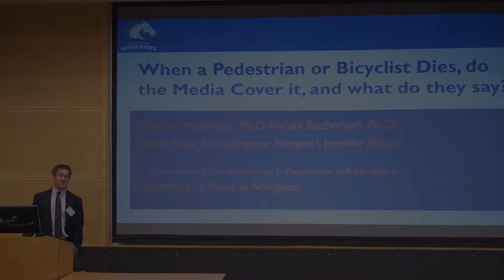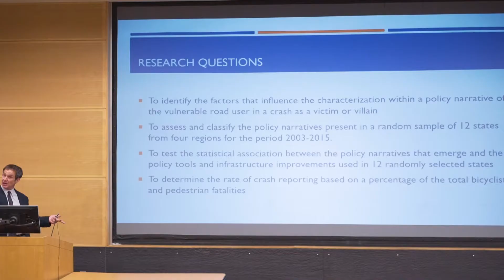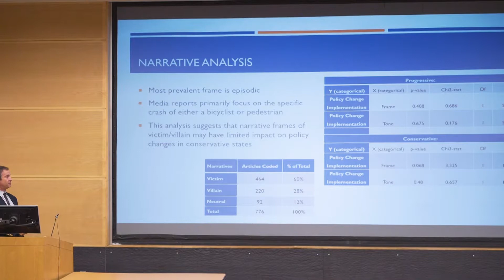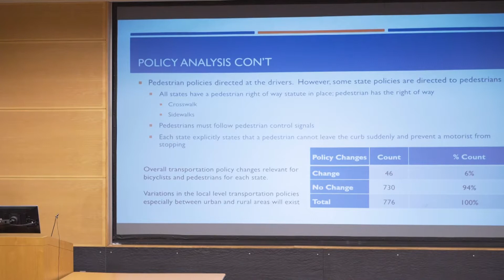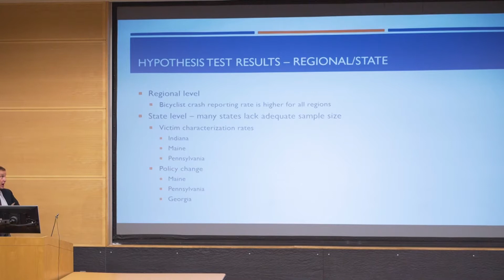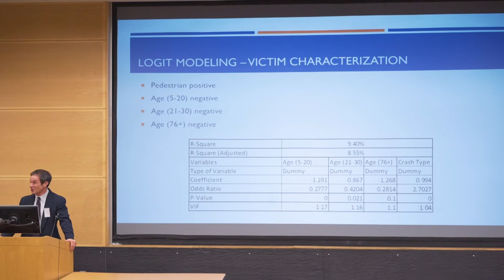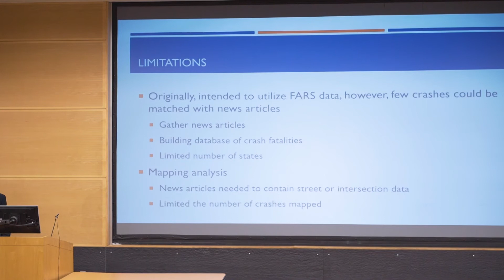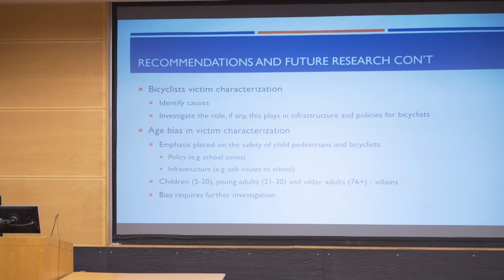Stephen Mattingly: When a Pedestrian or Bicyclist Dies